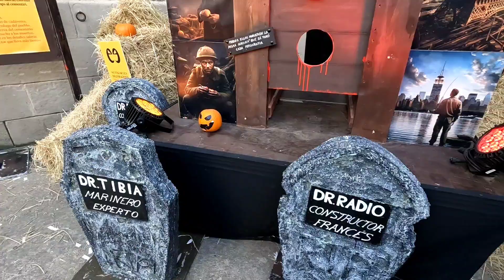Halloween en el pueblo español 🎃🎃🪦⚰️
Halloween en el pueblo español de Barcelona, pensado por y para los niños hasta las 18:00 y a partir de las 19:00 para adultos.